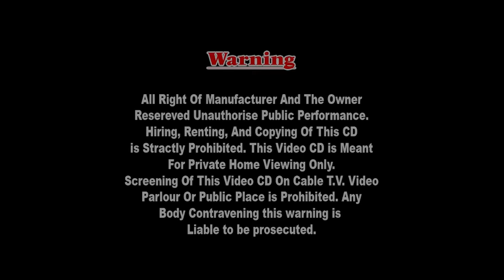Thakarni Daya Thi Roj Ajvalu - New Gujarati DJ Song 2018 | Hansha Bharwad | HD VIDEO | RDC Gujarati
Thakarni Daya Thi Roj Ajvalu - New Gujarati DJ Song 2018 by Hansha Bharwad

Singer :- Hansha Bharwad
Album :- Thakar Ni Daya Thi Roj Ajvadu
Cast:- Devpagli, Riya maheta
Lyrics - Concept :- Devpagli
Recording Studio :- Vagheshwari Studio (Paresh Patel)
DOP:- Vipul Thakor & Kinjal Patel
Director :- Raj Joshi (Deesa)
Producer :- Navghan Bharwad (NagalDham)
Label :- Nagaldham Group (Naroda Ahmedabad)